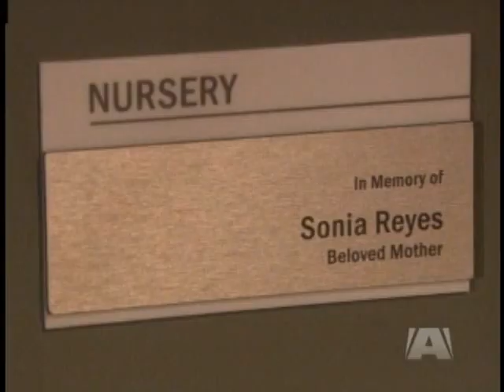12-28-10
Caleb and Asher visit babies at the hospital